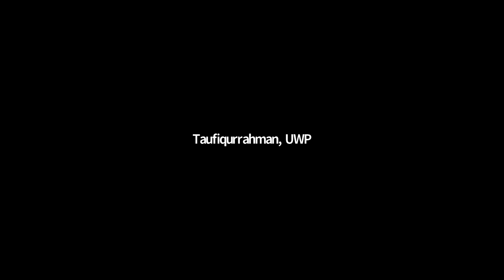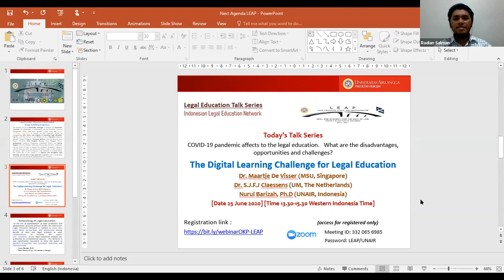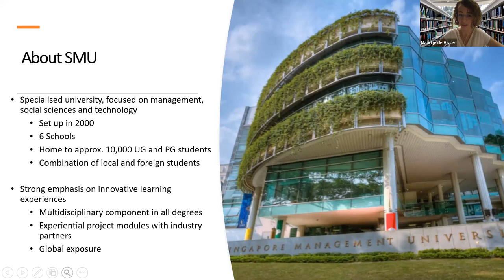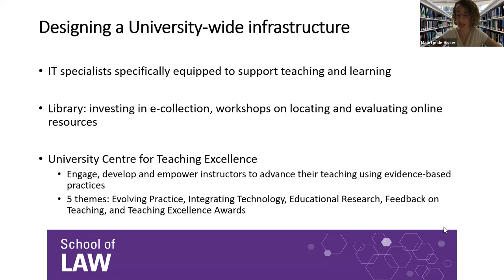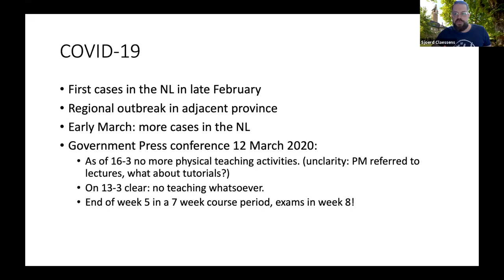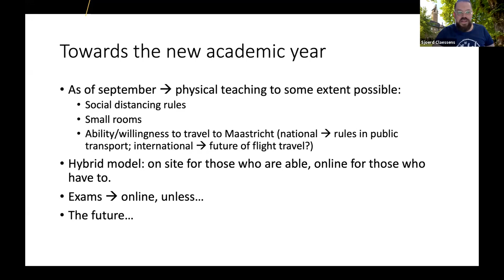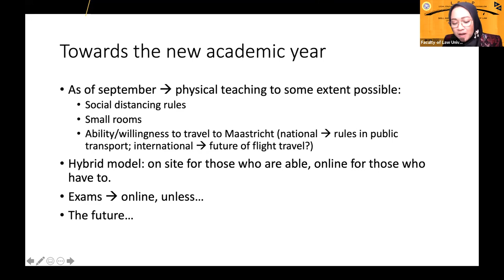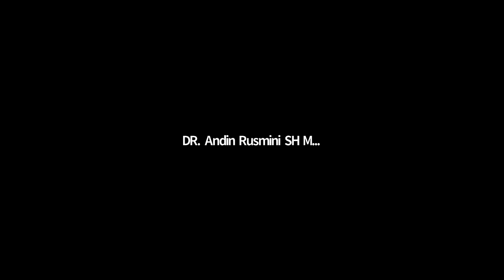Indonesian Legal Education Network Legal Talk Series: Digital Learning Challenge for Legal Education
Indonesian Legal Education Network Legal Talk Series is one of the programs of the LEAP - OKP (Legal Education, Ethics, and Professionalism - Orange Knowledge Program), a collaboration project between the Faculty of Law, Universitas Airlangga and the Faculty of Law, Maastricht University. Universitas Nusa Cendana, Universitas Haluolea, Universitas Mulawarman, Universitas Borneo Tarakan, and Universitas Trunojoyo Madura, are also taking part in the project as the Dissemination Partners.

This first talk of the series was held on 25 June 2020 attended by legal education enthusiasts from different parts of Indonesia. During the talk, Dr. Maartje De Visser (Associate Dean, School of Law, Singapore Management University), Dr. Sjoerd Claessens (Director of Studies, Faculty of Law, Maastricht University), and Nurul Barizah, Ph.D. (Dean, Faculty of Law, Universitas Airlangga) share their experience in teaching Law at the time of Covid-19 pandemic. The talk was chaired by Nilam Andalia Kurniasari (Teaching Innovation and Elearning Coordinator, Faculty of Law, Universitas Airlangga).